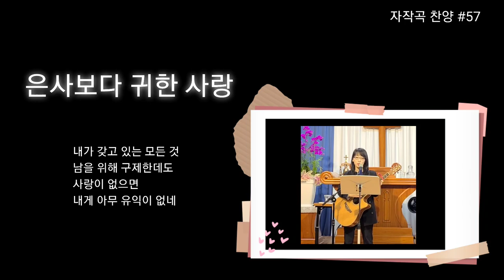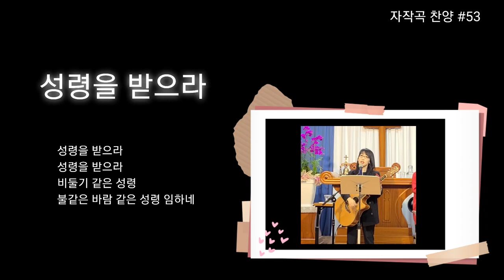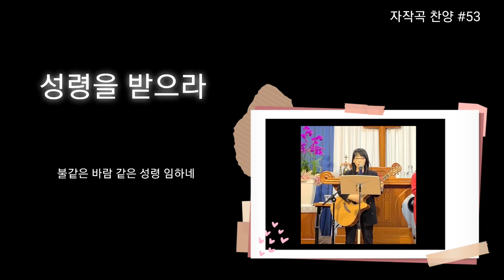은사보다 귀한 사랑, 성령을 받으라 | 자작곡 #53,57 | 작사·작곡·찬양 연드보라 목사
"은사"는 하나님께서 주신 선물입니다.
하지만 은사가 많아도 사랑이 없으면
아무 소용이 없다고 (고전 13장)에 말씀하십니다.
"사랑"은 언제까지든지 떨어지지 아니하나
예언도 폐하고 방언도 그치고 지식도 폐하리라
말씀하십니다.

이 찬양을 듣는 모든 분들도 "사랑의 은사"를 선물로
받으셔서 영혼들의 죄와 허물을 덮어 주어
하나님께 사랑과 축복을 받는 분들이 되시길
주님의 이름으로 부탁을 드립니다.

💗 은사보다 귀한 사랑 - 가사 💗

내게 많은 은사와 능력 예언하는 능이 있어도
사랑이 없으면 내게 아무 소용이 없네
내게 많은 지혜와 지식 산을 옮길 믿음 있어도

내가 갖고 있는 모든 것 남을 위해 구제한데도
사랑이 없으면 내게 아무 유익이 없네
내 몸을 아끼지 않고 남을 위해 희생한데도

이 모든 것은 사라지고 없어지지만
영원히 없어지지 않을 은사보다 귀한 사랑

사랑은 온유하며 투기하지 아니하며
자랑치 않으며 교만하지 않는 것
사랑은 성내지 않고 악한 생각 버리고
모든 것 참으며 사랑으로 희생하는 것

은사보다 귀한 사랑

💗 성령을 받으라 - 가사 💗

주님께서 우릴 향하사 숨을 내쉬며 말씀하시네
성령을 받으라 성령을 받으라

하늘문 열리니 비둘기 같은 성령 임하네
하늘문 열리니 불같은 바람 같은 성령 임하네

비둘기 같은 성령 불같은 바람 같은 성령 임하네

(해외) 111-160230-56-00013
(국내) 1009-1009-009